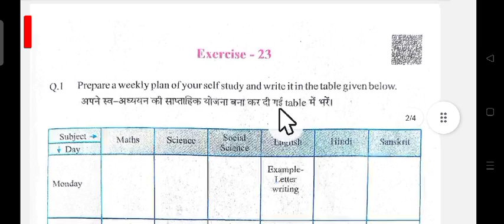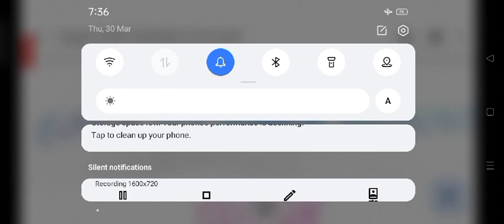प्रयास पुस्तिका 2023-24 कक्षा 6वी/7वी/8वी प्रोजेक्ट कार्य EXERCISE -23 का संपूर्ण हलprayas abhyas23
लो आ गई नई प्रयास पुस्तिका जल्दी देखो
प्रयास पुस्तिका 2023-24 कक्षा
6वी_7वी_8वी प्रोजेक्ट कार्य
EXERCISE-23 का संपूर्ण हलprayas abhyas23